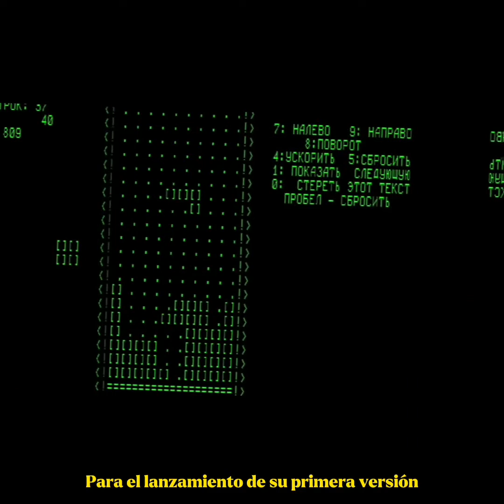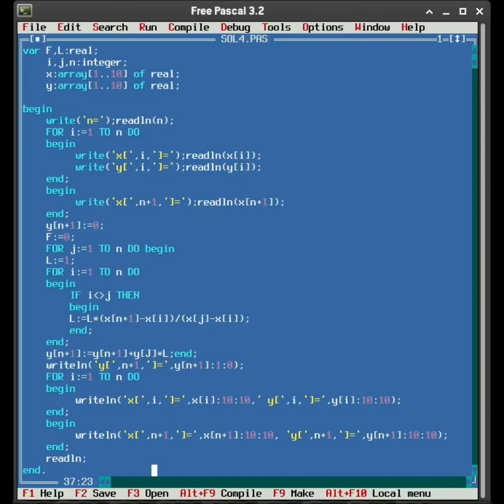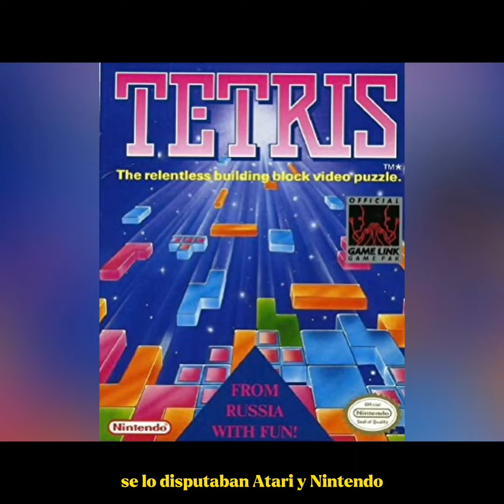Tetris historia y curiosidades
Tecno: Tetris historia y curiosidades.

Sin gravedad son:
Gaston
Juan
Kurco

Presenta pastilla: Jorge Blois.
Cuenta la pastilla: Juan Camacho (Kurco)